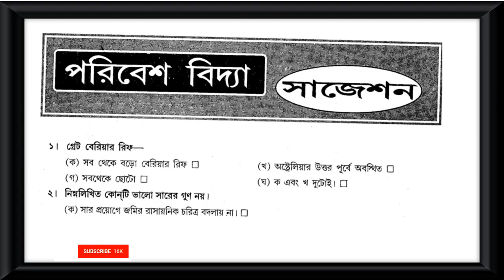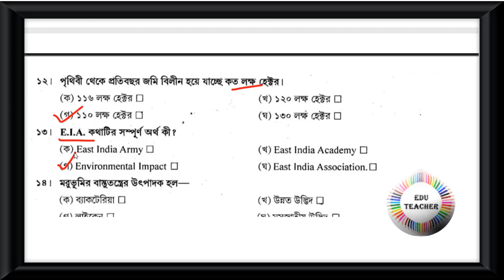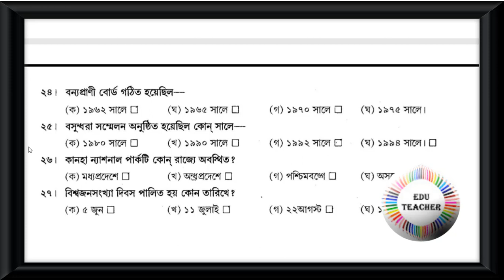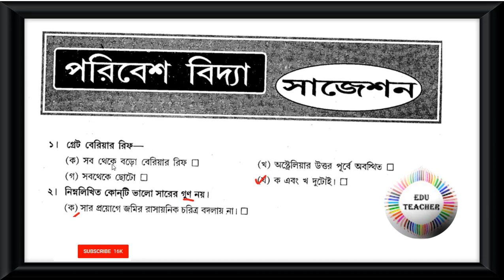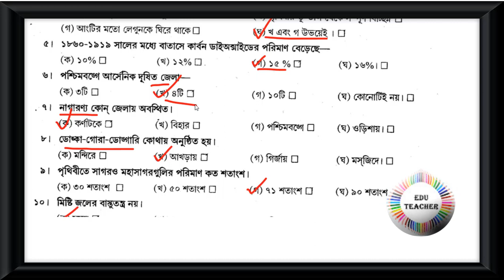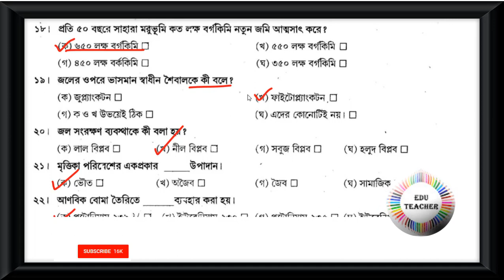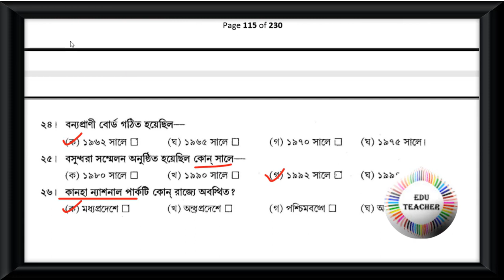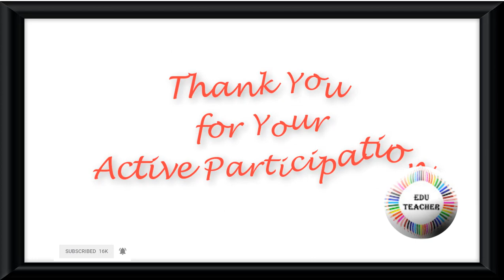Probable TET Mock Test Environmental Studies পরিবেশবিদ্যা বিষয়ের প্রশ্নোত্তর পর্ব 6